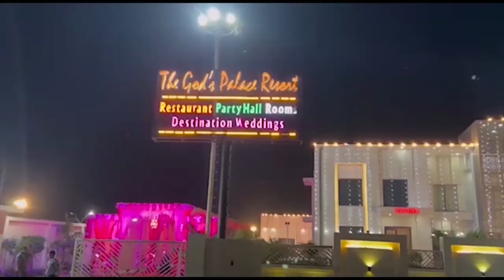निधि को चौथी मंजिल से फेंकने वाला सूफियान मुठभेड़ के बाद गिरफ्तार Firstbyte.tv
देश में लगातार बढ़ रहे हैं लव जेहाद के मामले

श्रद्धा हत्याकांड देश को सन्न करने वाला

निधि पर धर्म परिवर्तन का लगातार बना रहा था दबाव

सूफियान निधि के घर के पास ही रहता है

शुक्रवार की सुबह पुलिस मुठभेड़ में सूफियान घायल

breakingnews lakhnow चौथी मंजिल से फेंकने वाला सूफियान मुठभेड़ के बाद गिरफ्तार लखनऊ: चौथी मंजिल से निधी को फेंकने वाला आरोपी सूफियान पुलिस मुठभेड़ में गिरफ्तार निधि गुप्ता को फेंकना वाला गिरफ्तार निधि पर धर्म परिवर्तन का लगातार बना रहा था दबाव